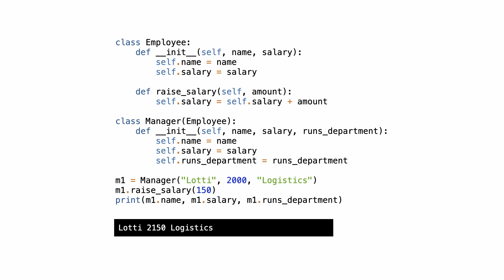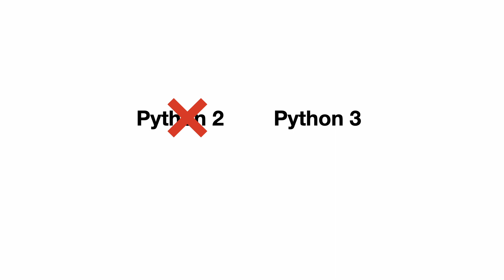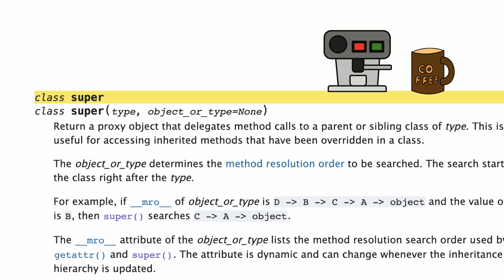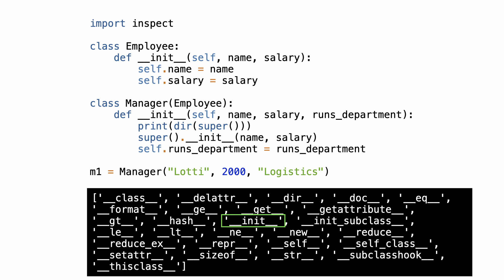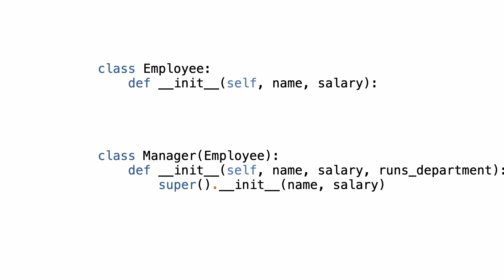Python super. How does it work?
Super allows you to call methods from base classes that are overridden in subclasses. But how does it work? And what does it look like? In this video you see an inheritance example and inspect super. You learn that super is not a function but a class that it allows you to override base class methods.

0:24 Typical single inheritance example
0:47 Overriding __init__ in the subclass
1:01 Preventing duplicate code with super
2:05 super is not a function but a class
2:28 Using super in the subclass
3:49 super gives access to the base class initializer that was overridden in the subclass

M Y   O N L I N E   T R A I N I N G
🎓Like my style of teaching? Try free chapters of my online courses

L I N K S   I N   T H E   V I D E O